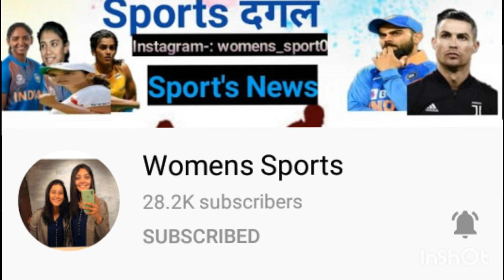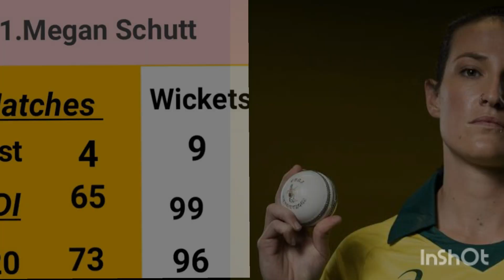Top 6 womens fast Bowlers | Womens SportS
About My youtube channel :
This channel is base on sports . all sports like cricket, football tennis, batmination,  ipl  news icc cricket news  and womens cricket news .
Follow me-
video link
IPL LIVE-

Womens sports, mens sports, cricket